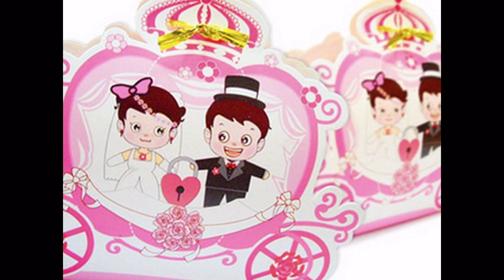THẮM ĐẸP TINH QUÊ- TB HOÀNG BÍCH PHƯƠNG (H/ a HÔN LỄ ĐẶNG HẰNG - NGHIÊM ĐỨC TRUNG)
THẮM ĐẸP TÌNH QUÊ

Nói thơ:
Hôm nay đẹp mối tình thơ/
Thỏa bao mong ước đợi chờ ,trúc mai
xa quê bao tháng năm dài /
nay về dự lễ, xin góp bài ca vui.
Điệu: Đường trường Chim thước
Hát câu ca chúc mừng ì/ ngày i vui i /i i i i/ ì ì i (LK4)
1-
Náo/ nức quê tôi /gái trai trẻ già,/ vui như ngày hội, /
Đàn ca, thôn /xóm tưng bừng ì/ Khéo/ rót trên i tay /đã bao nhiêu / ly rượu mừng
chưa/uống đã ngà, say tình /làng xóm /quê hương (XT2)
Kìa/ đôi uyên ương /xây tổ ấm cùng bên nhau vun/ đắp /cho/ i ì đời.
ì/ i i i i/ í i ì (LK4)
2-
Khúc/ hát giao duyên/ chào mời /
"lời thương ta ngỏ"/ "yêu nhau sang chơi/ cửa chơi nhà" /
Quý /khách nơi xa / khách nơi xa nên gần
Làng /xóm râm ran tiếng cười /hòa tiếng/ hát ngân xa (XT2)
Kìa /muôn hoa /khoe sắc, nhịp đời vui tha / thiết /chan / i ì hòa ì/
i i i i/ í i ì (LK4)
3-
Xa /cách bao năm/ nay trở lại/ làng quê cũ i/
Gặp người thân, sao quyến/ luyến muôn phần/
Níu /…bước chân /bước chân vui / ngày về
Con /cháu đề huề Hát bài /Tình thắm/ duyên quê (XT2)
Tình ì /trăm ì năm/
Hạnh phúc muôn lời ca /chúc /
ta vui /chung một nhà ì/
4-
Bao/tháng năm qua/ cha mẹ già/ nuôi con ăn học /
Cầu mong con *khôn/ lớn nên người/
ước / Mong khi xưa (đến hôm) nay / đã ì thành
Tay /nắm tay nhau, ân tình/ gắn/ bó từ đây (XT2)
Cùng/ thương nhau em (a) nhé,
mối lương duyên ta /sẽ/ mãi/mặn/ i nồng ì/
5-
Chén /nước câu ca / đậm đà /tình quê Quan họ /
Ngày vui câu hát/ thay lời /Tay /nắm tay nhau/ nắm tay nhau/ như ngỏ lời
Dẫu / có xa xôi vẫn chung tình /ân /ái nhớ mãi đừng không quên (XT2)
tình /quê hương /son sắt đường đi lên hạnh /phúc/ mới vững/ i bền. ì/

Bắc Ninh, 2013